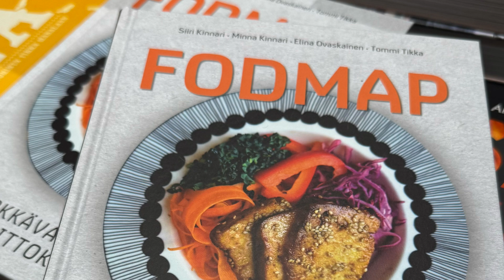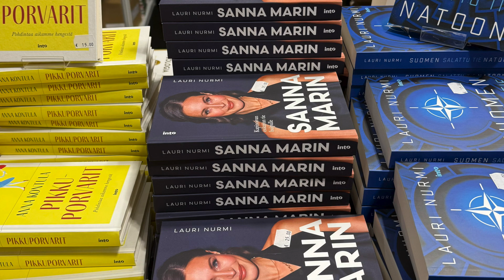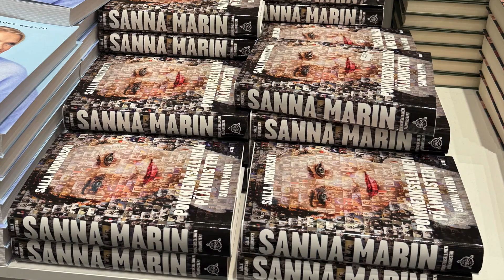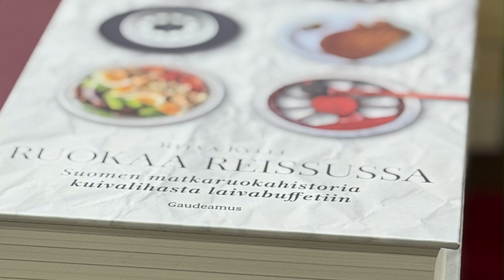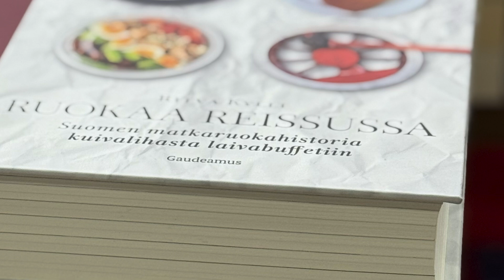Events Podcast; episode 1 | Helsinki Book Fair 2024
2024 book fair Helsinki
Must-visit events in Helsinki
Book fairs in Finland
Helsinki literature festival
Books and culture Helsinki
Publishing trends 2024
Literature events podcast
Helsinki cultural events 2024
Visiting Helsinki Book Fair
Finnish book fair highlights
Helsinki events podcast

*pr - blog collaboration - Here's a videopodcast inspired by Helsinki Book Fair 2024, event of which happened in the end of October, 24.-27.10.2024. The photos and videos in this podcast video are authentic and my original works, but the podcast narration was created using AI based on my original written blogpost "Helsingin Kirjamessut 2024: Uutuuksia, ostoksia ja mietteitä"

All photographs and videos are authentic photos and photographed by me, Ms. Indivue